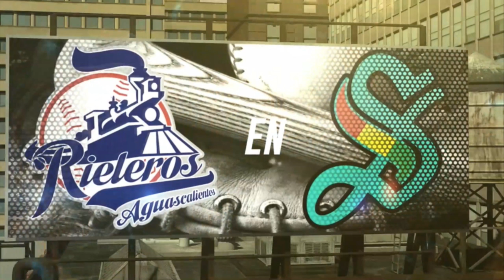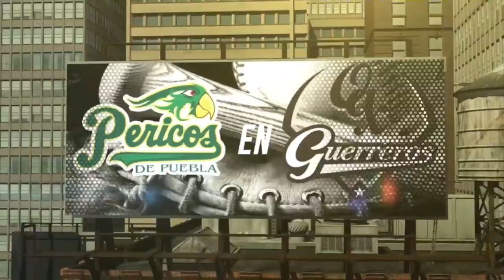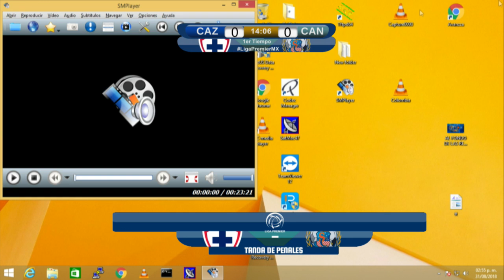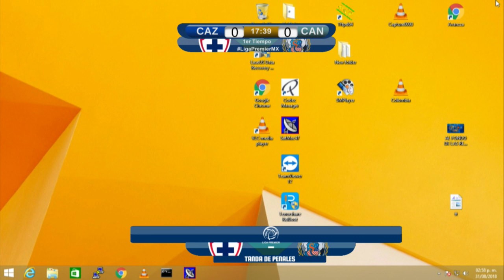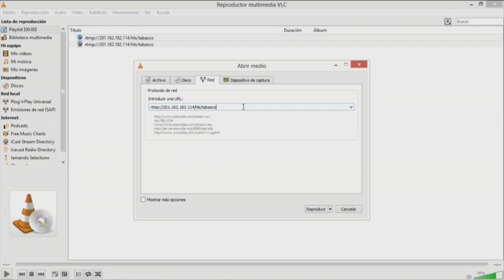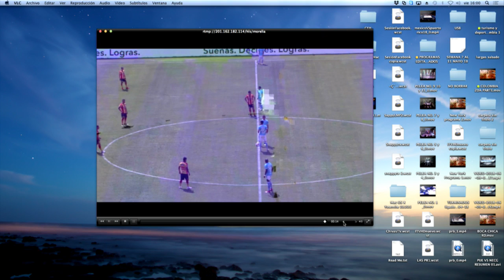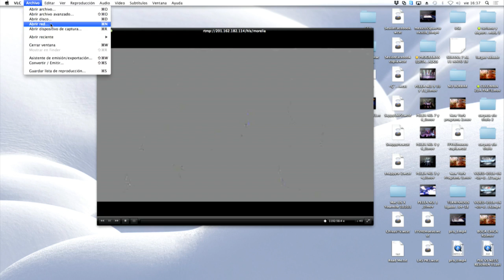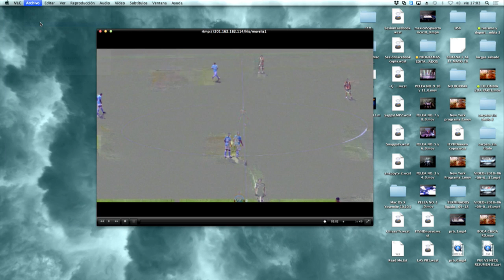Liga Bancomer Sub 17 Monarcas Morelia vs Gallos Blancos